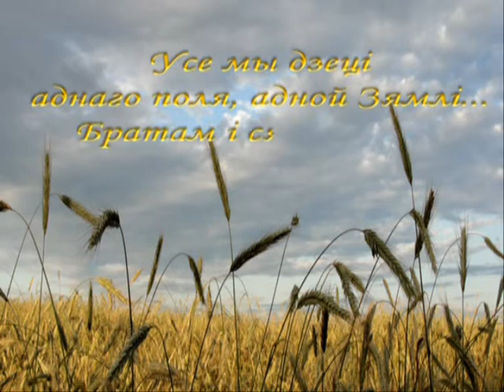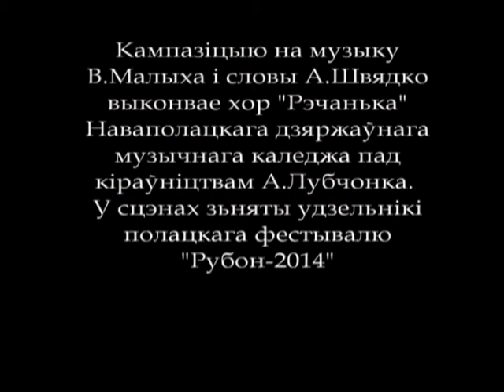Поле жытнёвае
...Во все времена и у всех народов война была большим злом. Но как это не кощунственно звучит-это зло всегда было двигателем прогресса. Сегодня мы стоим у последней черты, переступив которую, земная цивилизация прекратит свое существование...